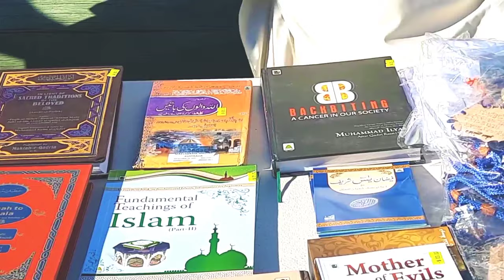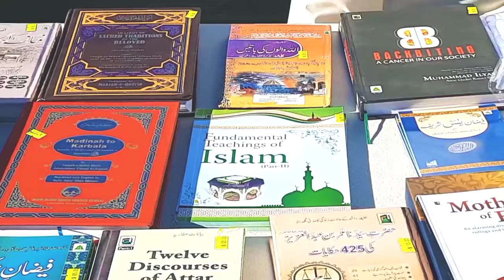অস্ট্রেলিয়া সিডনির ল্যাকেম্বার ঈদের জামাত !! Eid Zamat In Australia Sydney !!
Eid Zamat In Autralia Sydney !! ল্যাকেম্বার ঈদের জামাত অনুষ্ঠিত হয় বিভিন্ন জায়গায় !! প্যারি পার্ক ও বড় মসজিদে সবচেয়ে বড় জামাত হয়ছ ল্যাকেম্বা এলাকাতে সবসময় !!
ঈদের জামাত
ল্যাকেম্বারঈদের জামাত